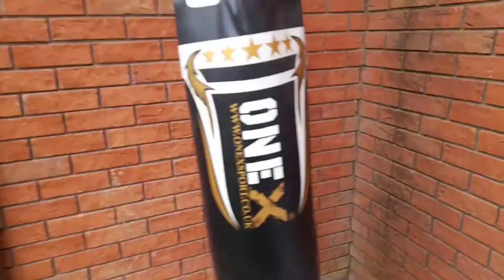Refitting a punch bag wall bracket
Here I go through the process of refitting a punch bag bracket to the wall after the original bolts got worked loose and sheered off. I don't show the drilling as you don't need to hear that racket.